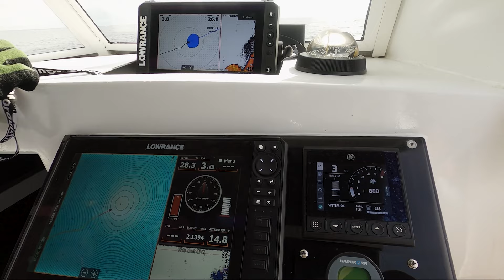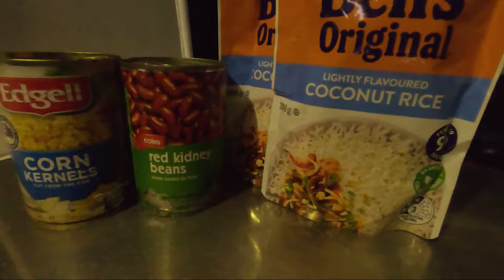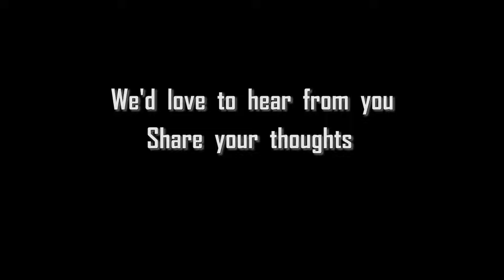The Coral Sea Adventure Continues | TSI TOUR S3 - Ep. 5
The coral sea adventures continue!  The mighty dogtooth tuna was on the top of the list to hunt but the guys find other elusive fish amongst an action-packed trip.  Laugh along as the guys share moments of laughter even when they face a number of challenges in and out of the boat then get some visitors in a very remote spot of ocean paradise in Far North Queensland, Australia.

00:16  Previously

01:16  Good morning Peeps

02:32  Moving North East and finding Pinnacle

04:19  Trolling Circus fishing in the rain

07:31  Vermicular Coral Trout

08:46  Tide change for Pelagic fish hunt

12:07  Morning Challenges

 14:16  Funny times

15:50  Plastic waste collected

16:14   The last spot to hunt Dogtooth on Ashmore Reef

19:12  Rory's last chance to boat a Doggy

22:26  Stay Tuned - Next Episode